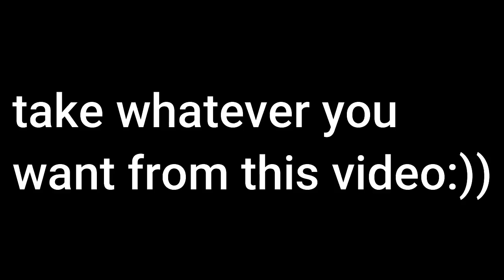katyas youtube channel is ICONIC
truly katie homophobia
btw black lives matter is still a thing!!! please follow the link to still sign petitons!
thank u for watching and goode night!